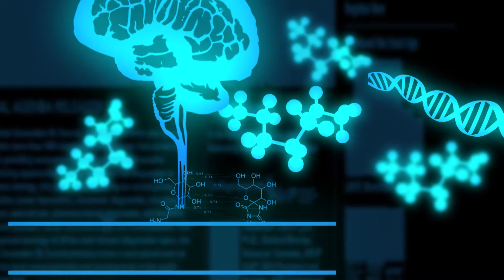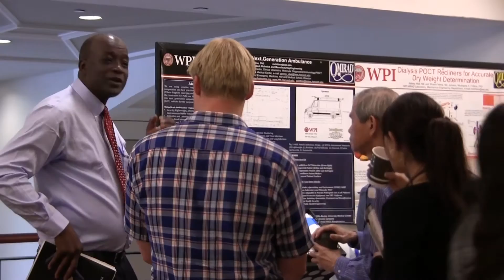Meet the Diagnostics Community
Each year all the major players in the diagnostics community unite at Next Generation Dx Summit to share updates, spark collaborations and leave with the insight needed to continue maximizing the impact the field has on precision medicine and health outcomes. A record-breaking 950+ attendees from 29 countries participated in the 2015 event. Mark your calendars for next year: August 23-25, 2016 in Washington, DC.